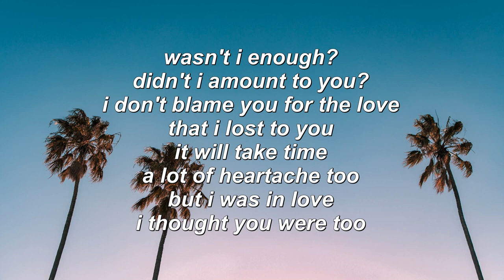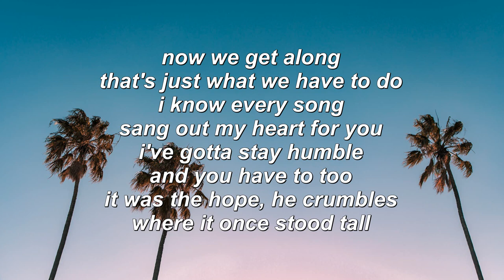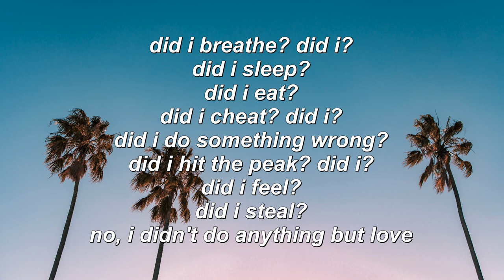Peak - Anne-Marie (Lyrics)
Photo by Jamie Davies on Unsplash